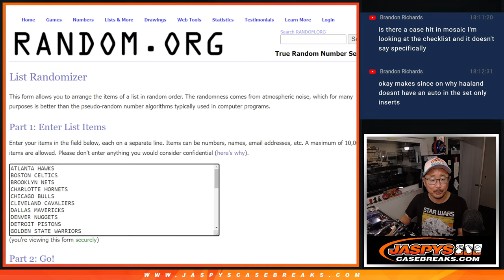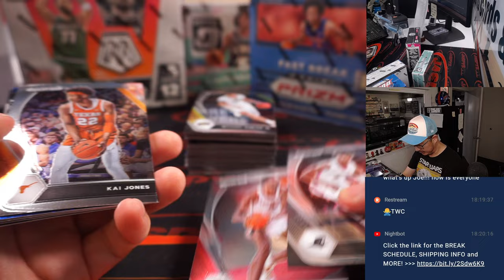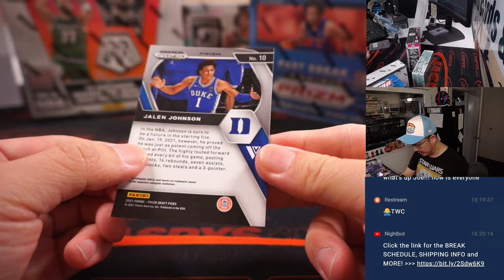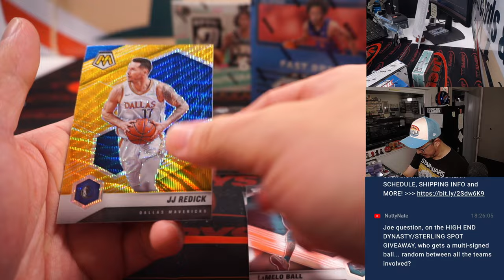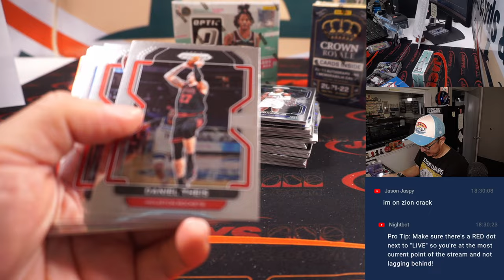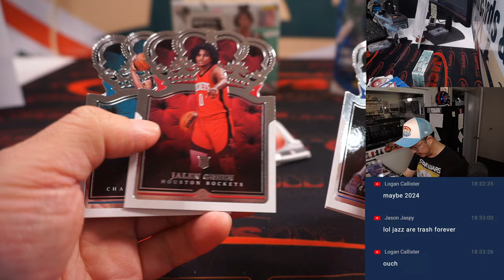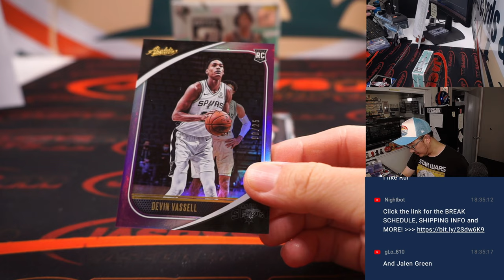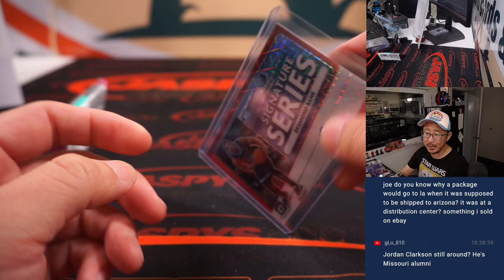Th, 10.06.22 ~ JASPY'S 7-BOX QUICK HIT BASKETBALL MIXER *2 RT EACH*